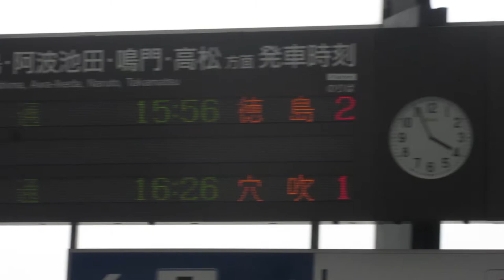JR四国 阿南駅 改札口 発車標LED電光掲示板